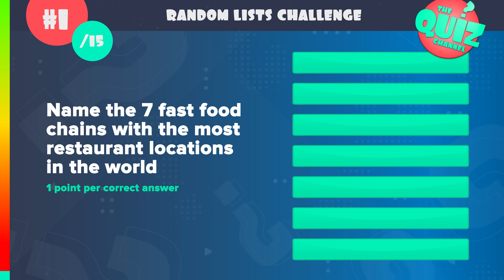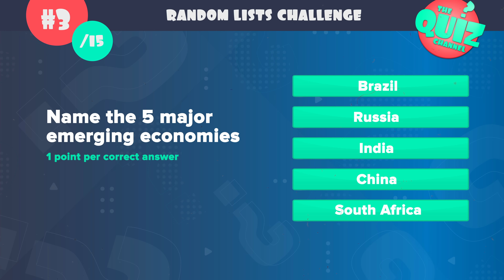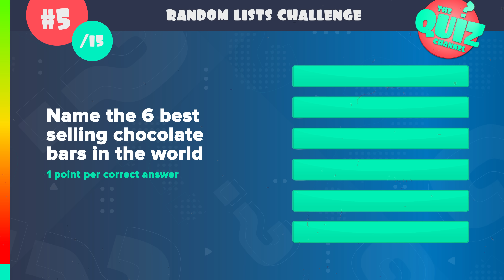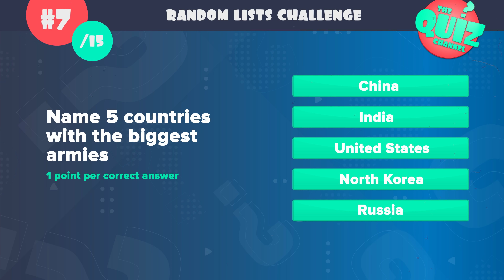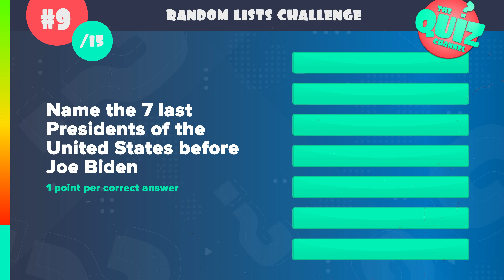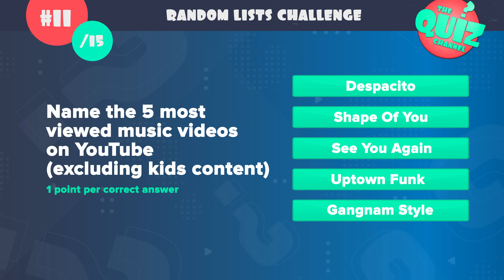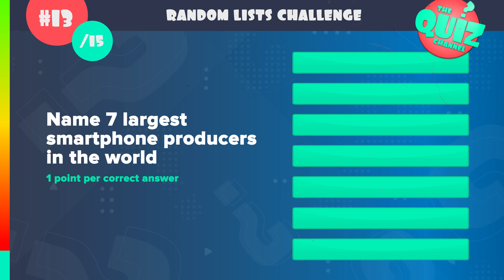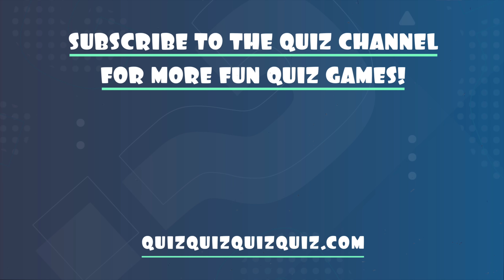Random Trivia Lists Challenge | Super Fun General Knowledge Quiz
Can you name the 7 most sold candy bars in the world? Or the 7 most followed people on Instagram? Test your general knowledge in the Random Lists Challenge general knowledge quiz!

For the Random Lists Challenge general knowledge quiz I have prepared 15 questions, with between 3 and 7 required answers. You will see the question and the number of required answers and then you'll have 60 seconds to come up with as many correct answers as possible.

Give yourself one point for every correct answer and see how many points you can get out of the 84 points that are up for grabs! Share your score in the comments at the end of the video.

I hope you enjoy this new format General Knowledge quiz!